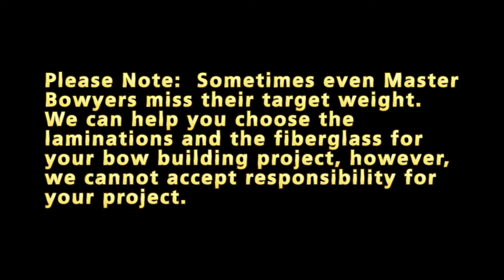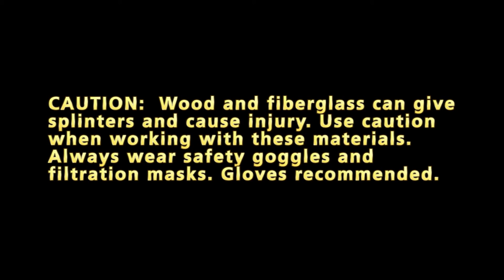How to Build a Longbow from a Blank - Part Two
Join master bowyer Jim Belcher as he demonstrates how to put the finishing touches on a laminated long bow blank from 3Rivers Archery. These longbow blanks are cheap and an easy way to begin your journey as a bow builder. All the hard work is already done – they come pre-tillered and at your desired draw weight.